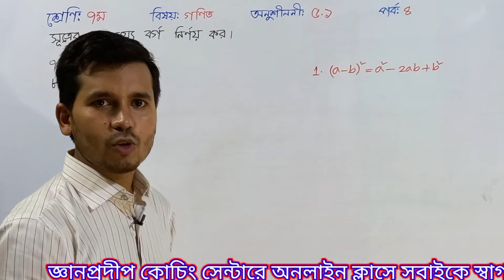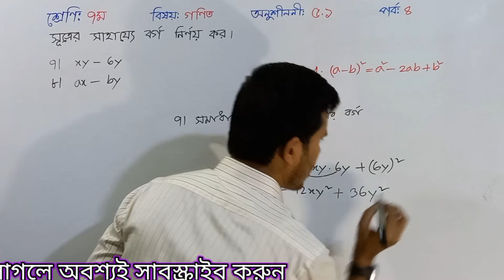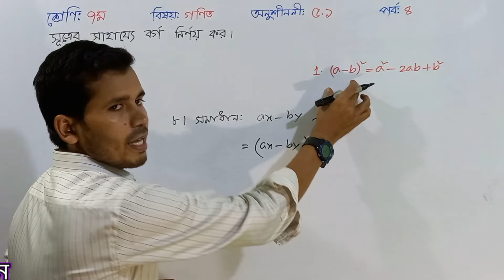_Class 7 Math [ part 4]